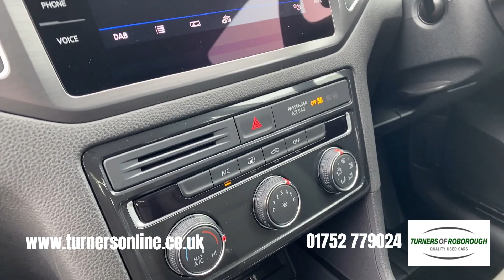2018 (68) Volkswagen Golf SV 1.5 TSI EVO SE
Turners of Roborough are thrilled to present to you this special Volkswagen Golf SV 1.5 TSI EVO SE. This outstanding MPV comes finished in Cranberry Red Metallic, accompanied by Titan Black Zoom/Micro Cloth Upholstery. This is all sat atop 16” Alloy Wheels and has only covered a mere 15,000 miles by its one owner from new!

The Golf SV (Sportsvan) is taller, wider and longer than the standard Golf hatchback therefore delivering a higher ride height and a very spacious interior. The Rear Sliding Bench allows you to create extra legroom for rear passengers while the Split Folding Rear Bench gives you added capacity for the boot space.

You are in the “driver’s seat” with the 6 Speed Manual Gearbox that allows you to stay in control of the gear changes. Front and Rear Parking Sensors are fitted, giving you an audible and visual aid for the edge while manoeuvring. Personalise your driving experience with Driving Mode Selection, adapting the performance of the Golf SV to suit your preference.

Longer journeys are made supremely comfortable with Adaptive Cruise Control. This maintains a selected speed, automatically braking to remain a pre-set distance from the vehicle in front. Alternatively, Speed Limiter allows you to set a maximum speed that you cannot exceed, helping to keep you within the limits of the road.

Life on the road is made simpler with the addition of features including Automatic Headlights, Rain-Sensing Windscreen Wipers, an Automatic Holding Electric Handbrake, Electric Folding Heated Door Mirrors and more.

At the heart of the interior is the 8” Touchscreen System. This user-friendly system houses a range of media features including DAB Radio stations, a CD Player, USB/AUX/SD Media Inputs, plus Bluetooth Connectivity.

The fun technology doesn’t stop there though! Connect your mobile via the USB for App-Connect giving you Apple CarPlay/Android Auto/MirrorLink. These intuitive programmes project your smartphone to the touchscreen with access to apps such as Spotify, Google Maps, WhatsApp and more!

For a more comprehensive specification list, please view our advertisement's ‘features’ section. We are open 7 days a week and look forward to hearing from you!